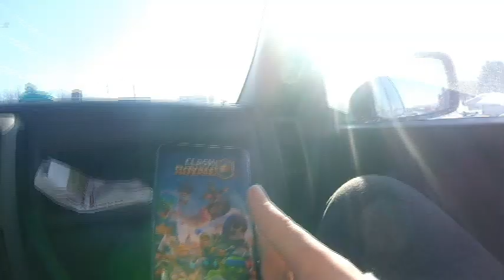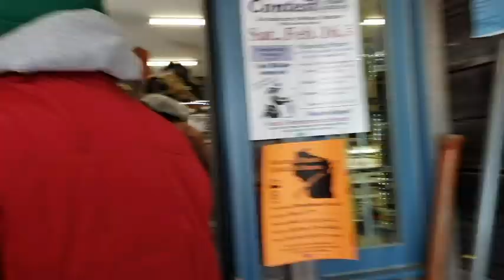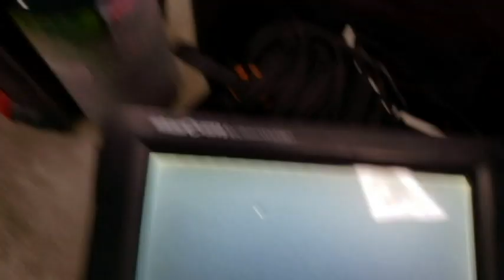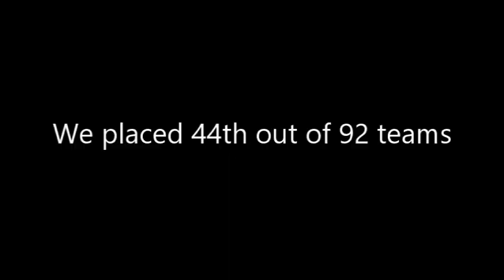WIFA State Tournament- Ft: Alma Rivermen Ice Fishing Team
Alma Rivermen Ice Fishing State Tournament Vlog.